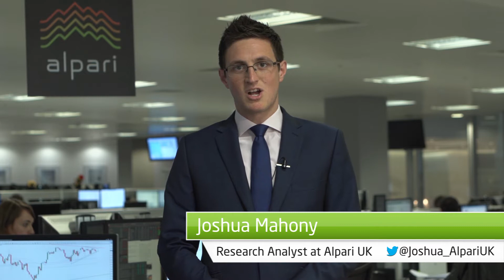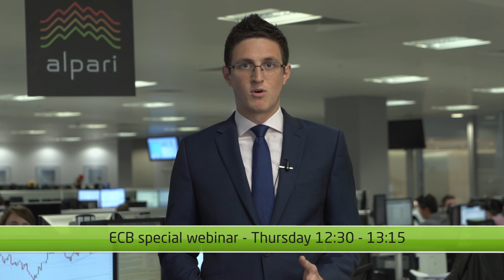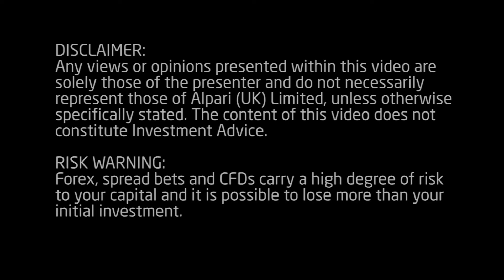Daily Market Update - 4 June 2014 - Alpari UK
Markets pull back ahead of major releases - 0:09
Australian GDP points to strong outlook - 00:47
UK services PMI beats estimates - 02:19
A look ahead at the ADP payrolls figure and other key events - 03:38

Special ECB webinar:
Join us for a live webinar where we'll be analysing the impact of June's ECB announcement as it happens.